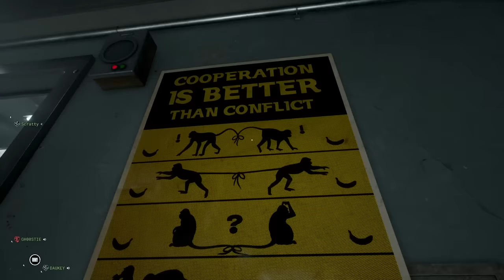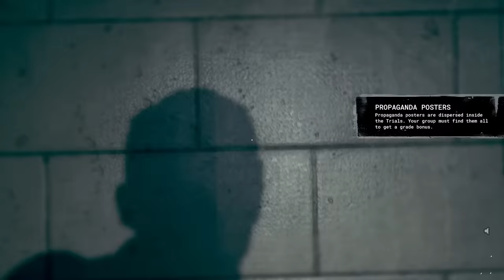MY FIRST OUTLAST TRIALS WITH FRIENDS!